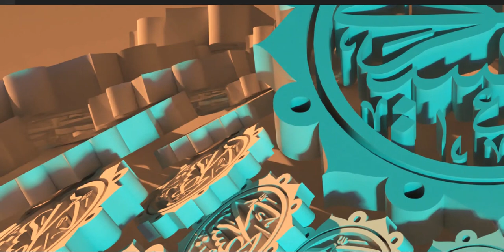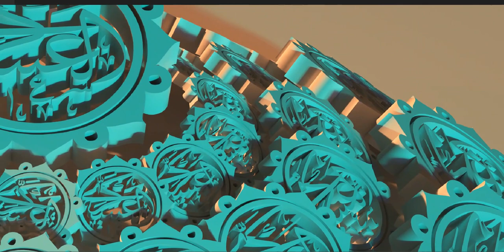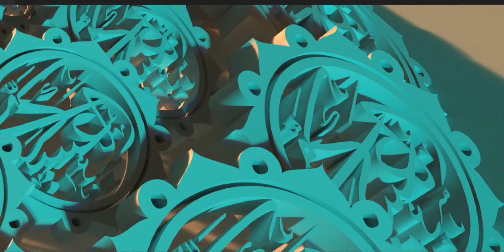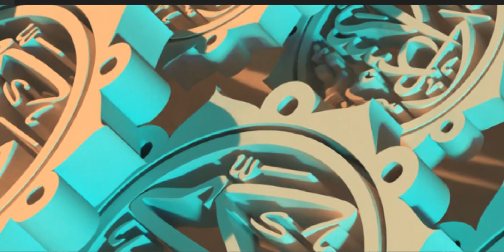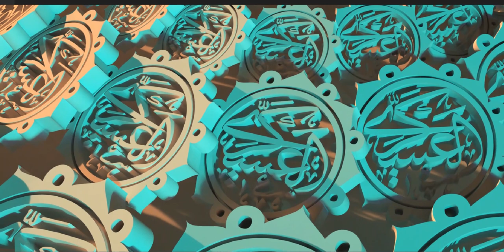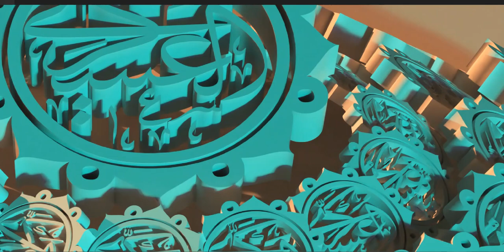ʾAbū Muḥammad al-Ḥasan b. ʿAlī (a) (Arabic:(ع) أبو محمد الحسن بن علي)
ʾAbū Muḥammad al-Ḥasan b. ʿAlī (a) (Arabic:(ع) أبو محمد الحسن بن علي) (b. 232/846 - d. 260/874) was the 11th Imam of Twelver Shi'a and the father of Imam al-Mahdi (a). He was given the title, Imam al-Askari(امام العسکري), because he was forced to reside in Samarra which was also known as "Askar" (a military camp or town). His other titles include Ibn al-Rida, al-Hadi, al-Naqi, al-Zaki, al-Rafiq and al-Samit.

Severe restrictions on Imam al-Askari's (a) life made him choose agents to communicate with the Shi'a. Uthman b. Sa'id was one of his special agents who became the first special deputy of Imam al-Mahdi (a) upon the beginning of his occultation after Imam al-Askari (a) was martyred.

Imam al-'Askari (a) was martyred on the 8th of Rabi I, 260/874. He was buried in the same house where his father had been buried. The holy shrine of al-'Askariyyayn was attacked and destroyed two times by terrorists.

Many hadiths have been narrated from Imam al-Askari (a) on different topics such as exegesis of the Qur'an, ethics, jurisprudence, theology, supplications, and Ziyarahs.

Biography
Lineage
Abu Muhammad al-Hasan b. Ali b. Muhammad b. Ali b. Musa b. Ja'far b. Muhammad b. Ali b. al-Husayn b. Ali b. Abi Talib. His mother was a concubine called "Hudayth" or "Hudaytha".[1] Some other sources report the name of his mother "Susan",[2] "Asfan",[3] or "Salil".[4] He had a brother called Ja'far who is known to Shi'a as Ja'far al-Kadhdhab. After Imam al-Askari (a) was martyred, Ja'far claimed Imamate. He rejected that Imam al-Askari (a) had a son and claimed to be Imam's (a) only heir.[5] Al-Sayyid Muhammad and Husayn are his other brothers.[6]

Titles
Al-Hadi, al-Naqi, al-Zaki, al-Rafiq, and al-Samit are among his titles. Some historians have also mentioned "al-Khalis" as his title.[7] "Ibn al-Rida" is a title Imam al-Jawad (a), Imam al-Hadi (a) and Imam al-Askari (a) were known for.[8]

"Al-Askari" also is a title for both Imam Imam al-Hadi (a) and Imam al-'Askari for they were forced to stay in Samarra. "Askar" (literally: army) was a less known title for Samarra.[9] Also he was called "the last Hasan" (الحسن الاخیر) because he was a namesake of Imam al-Hasan (a).[10]

Teknonym
Imam's (a) teknonym was "Abu Muhammad".[11] In some resources, "Abu l-Hasan",[12] "Abu l-Hujja",[13] and "Abu l-Qa'im"[14] are also mentioned.

Birth and Martyrdom
According to the majority of sources, he was born in Medina,[15] but other sources suggest that he was born in Samarra.[16] And according to the majority of early Imami sources, he was born in Rabi' II, 232 (December 846).[17] The same date was mentioned in a hadith from Imam al-Hasan al-Askari as well.[18] According to other Imami and Sunni sources, he was born in 231/845.[19] In his Masar al-Shi'a, al-Shaykh al-Mufid believes that the Imam was born on Rabi' II 10, 232/December 4, 846.[20] However, this account was dismissed in the 6th/12th century when the majority of the Imamiyya believed that he was born on Rabi' II 8, 232/December 2, 846.[21]

Imam al-Askari was martyred on Rabi' I 8, 260/January 1, 874 during the reign of Mu'tamid al-Abbasi at the age of 28.[22] There are accounts of his martyrdom in Rabi' II and Jumada I as well.[23] According to al-Tabrisi in I'lam al-wara, many Imami scholars maintain that Imam al-Askari was martyred by poisoning. They appeal to the hadith, "I swear to God that there is none of us (i.e. the Imams) who is not murdered and martyred."[24] Some historical reports imply that the two caliphs before al-Mu'tamid were also seeking to murder the Imam. According to a hadith, al-Mu'tazz al-'Abbasi ordered his personal security guard to murder the Imam on his way to Kufa, but the plan failed because it was leaked to people.[25] According to another report, Muhtadi al-Abbasi also decided to martyr the Imam in prison, but the plan failed because his reign was over.[26] Imam al-Askari is buried in his own house in Samarra, where Imam al-Hadi had also been buried.[27] According to Abd Allah b. Khaqan (one of al-Mu'tamid al-Abbasi's viziers),[28] when Imam al-Askari was martyred, bazars were shut down, and Banu Hashim, prominent figures, statesmen, and other people attended his funeral.[29]

Wife and Children
According to the famous report, Imam al-Askari (a) never married and his lineage continued only through a concubine who was the mother of Imam al-Mahdi (a).[30]

Different sources have mentioned the name of the mother of Imam al-Mahdi (a) differently. It has been mentioned in sources that Imam al-'Askari (a) had several Roman, Turk and Sicilian servants and maids[31]; Maybe this difference of opinion about the name of the mother of Imam al-Mahdi (a) was because of having several servants or in order to hide the birth of Imam al-Mahdi (a).[32]